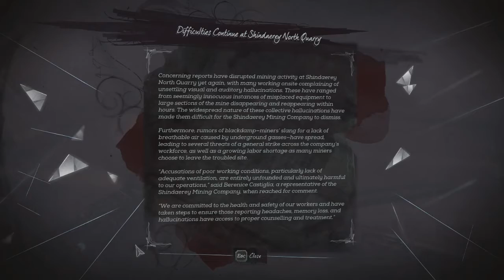Lurker of Serkonas (Dishonored - Death of the Outsider) || Part 22 || Heading Onwards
Dishonored: Death of the Outsider is a standalone expansion pack and a sequel to Dishonored 2, set to be released on September 15, 2017. It will star Billie Lurk as protagonist in a plot to end the Outsider.[1] The game's story will conclude the "Kaldwin era" of the series.[2]